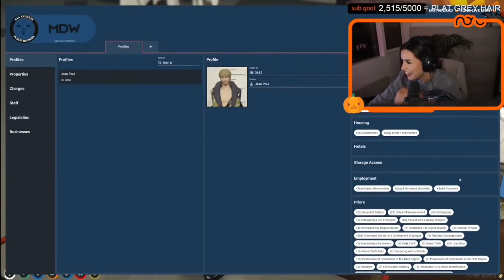nunu reacts to Jean Paul criminal record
Nunu reacts to our Juicer XQC character Jean Paul criminal record. Our Juicelord takes the crown!